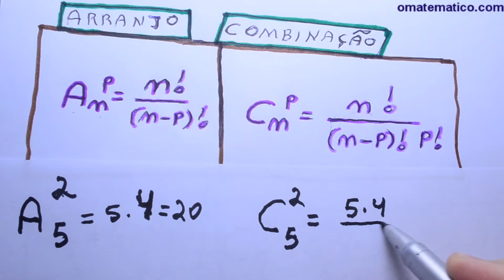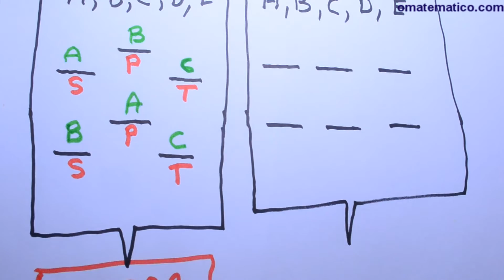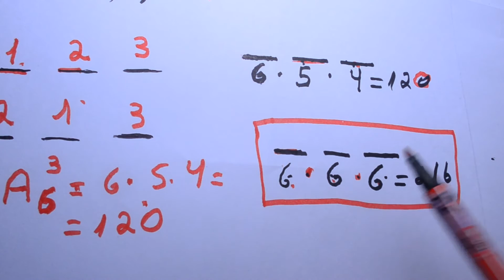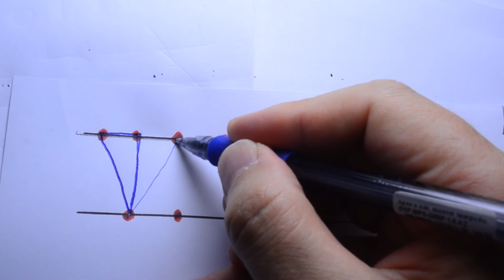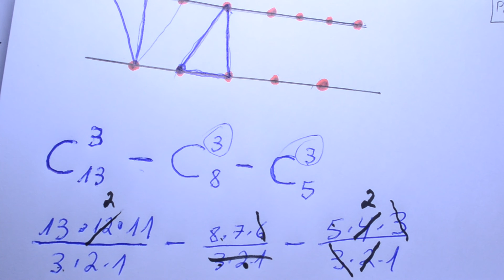GRINGS - Análise Combinatória - Arranjo e Combinação - Aula 3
Como calcular arranjo e combinação  SEM usar as fórmulas.

CONTEÚDO: Qual ≠ entre Arranjo e Combinação ?

FÓRMULA Arranjo
no tempo (0:23)

FÓRMULA Combinação
no tempo (0:26)

- Exemplo 1: Calcule o ARRANJO e a COMBINAÇÃO de 5 elementos tomados 2 a 2
no tempo (0:55) e (1:17)

- Exemplo 2: Calcule o ARRANJO e a COMBINAÇÃO de 5 elementos tomados 3 a 3
no tempo (1:42) e (2:16)

- Exemplo 5 : Tenho 5 pessoas: A,B,C,D,E e quero escolher 3 pessoas , uma para ocupar o cargo de presidente,uma para secretário e uma para tesoureiro.
no tempo (3:44)

- Se ALTERA: é ARRANJO
no tempo (4:37)

- Exemplo 6: Tenho as mesmas 5 pessoas: A,B,C,D,E e quero escolher uma comissão de 3 pessoas para representar um grupo.
no tempo (5:10)

- Se CONSERVA: é COMBINAÇÃO
no tempo (5:54)

- EXERCÍCIO: cálculo do ARRANJO ref. exemplo 5
no tempo (6:47)

- EXERCÍCIO: cálculo da COMBINAÇÃO ref. exemplo 6
no tempo (7:15)

- EXERCÍCIO: quantos números de 3 algarismos podemos formar com os algarismos 1,2,3,4,5,6 sem repetí-los.
no tempo (7:58)